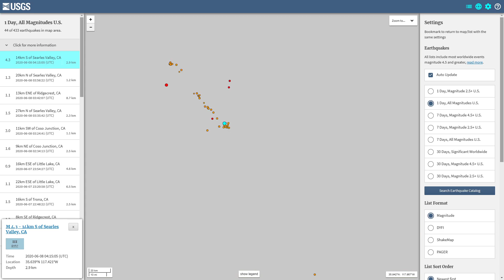4.3 Earthquake near Ridgecrest California 6/7/2020